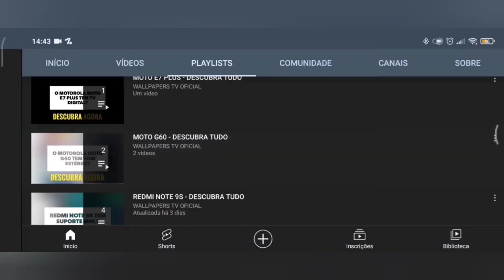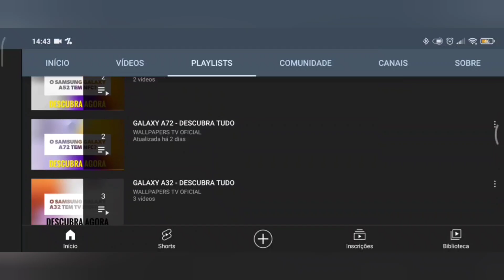🔴 O XIAOMI REDMI NOTE 13 PRO 5G TEM MHL?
No vídeo de hoje respondo se o Xiaomi Redmi Note 13 Pro 5G tem suporte para a tecnologia do mhl, e a resposta é não. O Xiaomi Redmi Note 13 Pro 5G não tem suporte para a tecnologia do mhl, assim não da para espelhar a tela do aparelho na tv ou monitor, infelizmente.